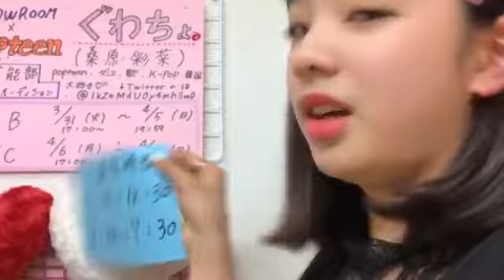ぐわちょルーム【Popteen芸能部オーディション】 2020年03月29日16時24分13秒 SHOWROOM配信